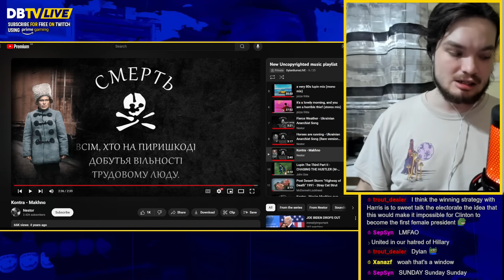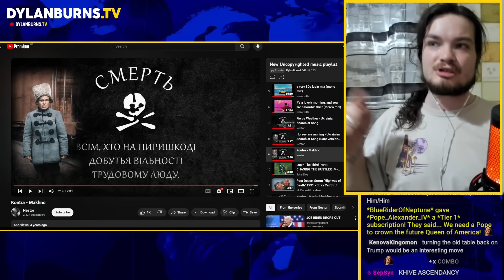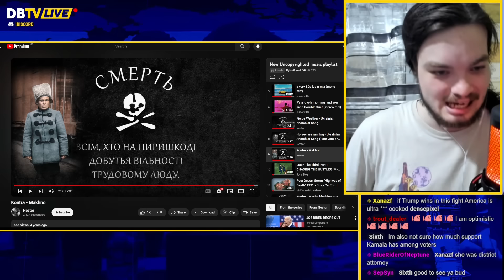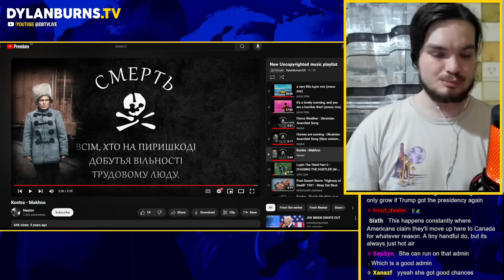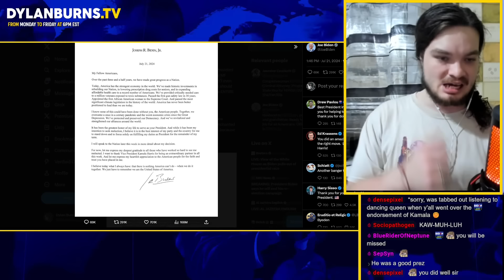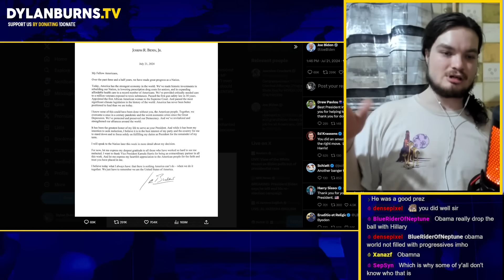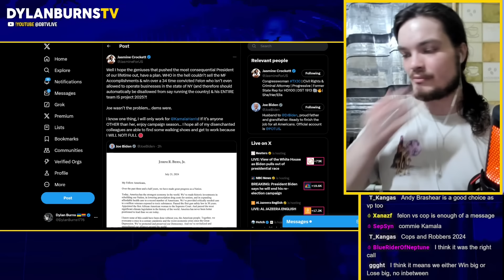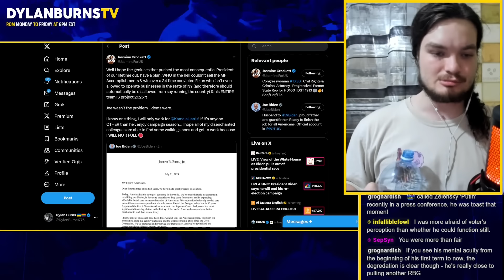Biden Withdraws Under Pressure as Kamala Rises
Dylan Burns reports on President Joe Biden dropping out of the 2024 Presidential election and nominating Kamala Harris as his replacement